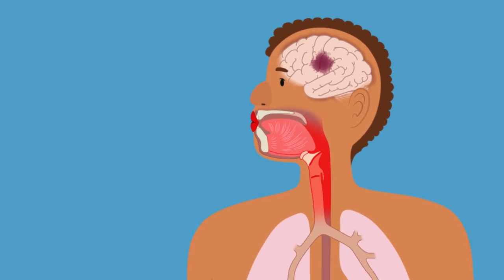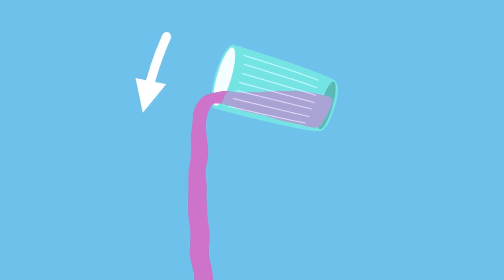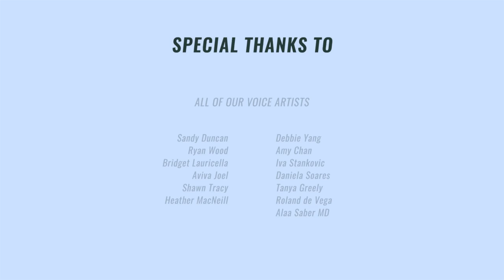中风后的吞咽和沟通问题 - Swallowing and Communication After Stroke (Mandarin)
了解中风如何影响吞咽、沟通和思考等技能，以及您可以做些什么来帮助康复。

中风康复之旅
中风后，患者和护理人员会面对许多与康复有关的问题。这个教育视频系列由医疗保健专家、患者和护理人员制作，目的是协助您度过康复过程，并提供您可以反复参考的实用建议。

为中风患者及护理人员提供的视频资源
本视频系列将让您了解到如何控制风险因素，您可能经历的身体和情绪变化，以及如何在康复中发挥积极作用。可以按顺序或按单个主题观看以下六支视频。

这些视频由Sinai Health的Bridgepoint Active Healthcare所制作，这是一家康复和综合持续护理医院，曾三次达标Stroke Distinction，最近一次是在2019年。Stroke Distinction协助机构改善中风护理，成为中风护理的佼佼者
Learn how a stroke can affect skills such as swallowing, communicating and thinking and what you can do to help with recovery.

Recovery From Stroke
After a stroke, patients and their caregivers are often left with many questions related to recovery. This educational video series developed by health care experts, patients and caregivers is designed to support you in the recovery journey and provide practical advice you can refer to again and again.

Video Resources for Stroke Patients and their Caregivers
In this video series you will learn about how to manage risk factors, the physical and emotional changes that you might experience and how to take an active role in your recovery. These six modules can be watched in sequence or by individual topic.

These videos were developed by Sinai Health’s Bridgepoint Active Healthcare, a rehabilitation and complex continuing care hospital that has achieved Stroke Distinction three times, most recently in 2019. Stroke Distinction helps organizations improve and stand out as leaders in stroke care.